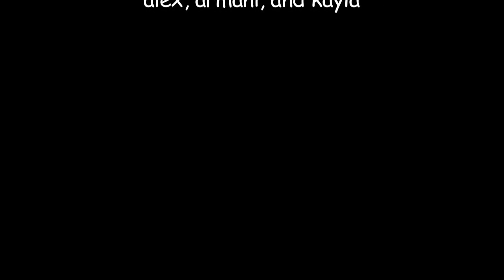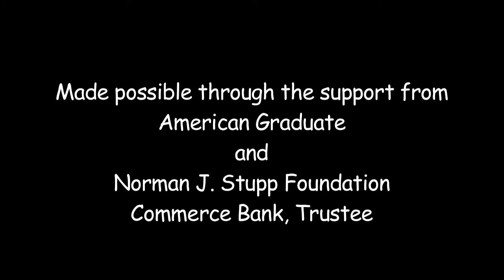Nine Academy | American Graduate | Peerpressure and Stereotyping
In this video Andy interviews a few of his peers to learn about their experiences relating to peer pressure and how peer pressure may lead to stereotyping.